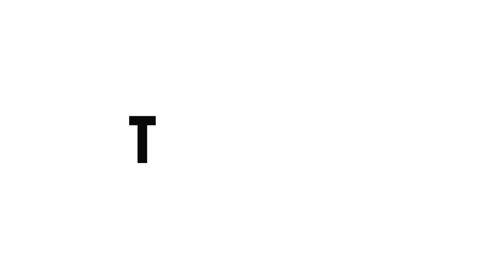March 21, 2022 - God’s Timing is Always Perfect